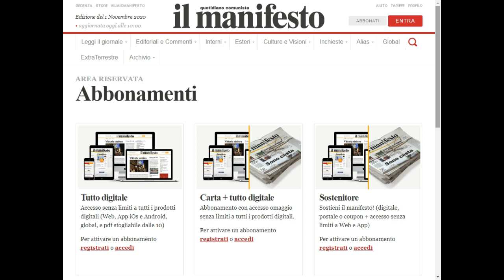Lombardia l’Aifa ha bloccato i vaccini antinfluenzali gia' acquistati dalla regione